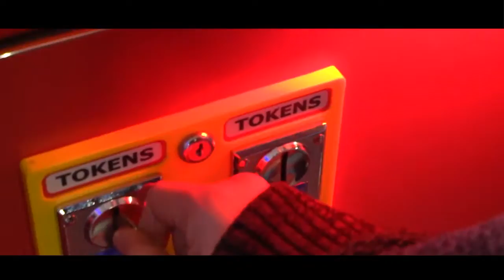Volver a Creer | Yana